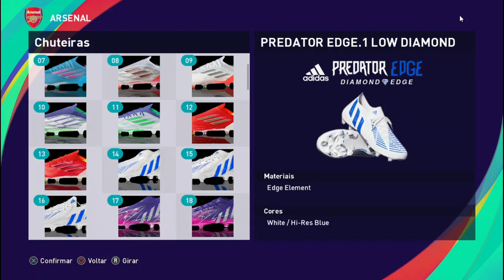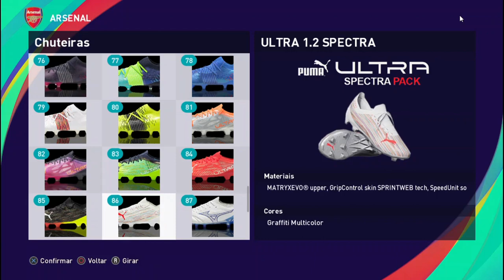Pack De Chuteiras Hoppus 117 Vol: 12 - Pes2021